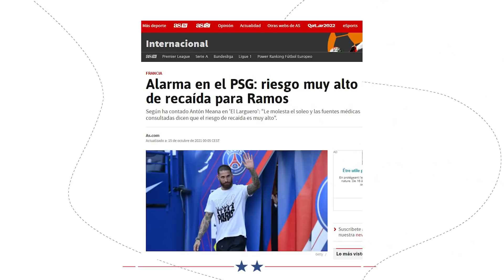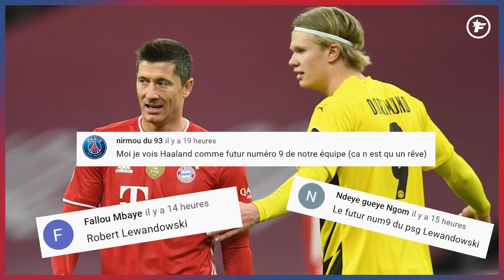Zidane a RECALÉ Newcastle | JT Foot Mercato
Au programme de ce JT Foot Mercato : retour sur l'imbroglio autour de Sergio Ramos au PSG, le coup de gueule de Djamel Belmadi sur Andy Delort et Zinédine Zidane qui a recalé Newcastle !

00:00 Teaser
00:20 Les galères de Sergio Ramos au PSG
01:30 L'Espagne s'inquiète pour Ramos
02:10 La question du jour
02:27 Sterling sur le départ ?
02:55 Belmadi dézingue encore Delort
03:35 Neymar régale avec le Brésil
04:28 Zidane recale Newcastle
04:50 La liste du Golden Boy
05:10 L'image du jour